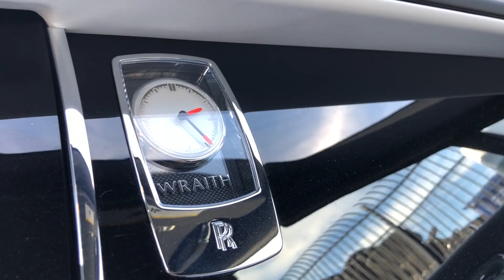RDBLA Rolls Royce Transformed again, Bentley Mulsanne Satin White ShowDown and More!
This week we show you a Rolls Royce Wraith transformed from grey to white with lots of unique modifications!

Then we square off a new Mulsanne Speed Wrapped in Satin White against the Wraith! Let us know which build you like better.